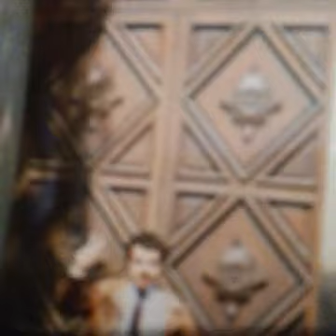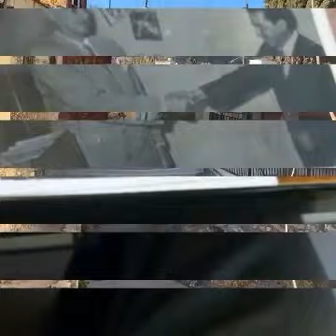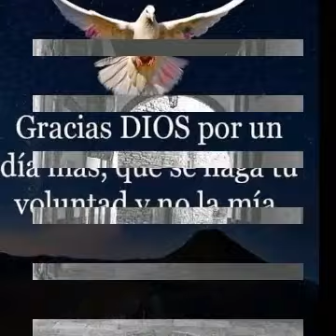Gioconda...Autor Clemente Diaz de la Vega 2022 Cdmx